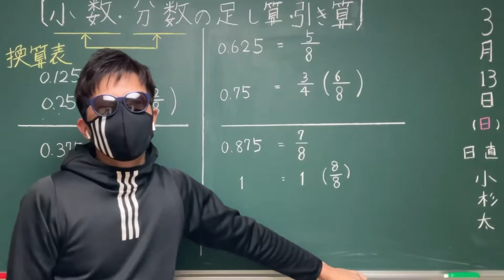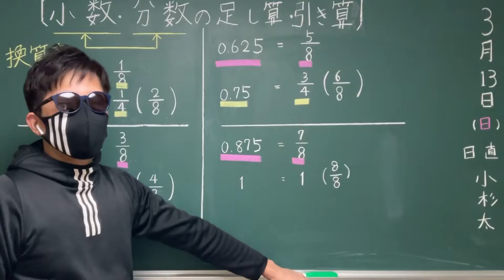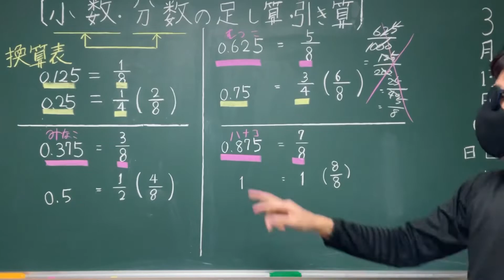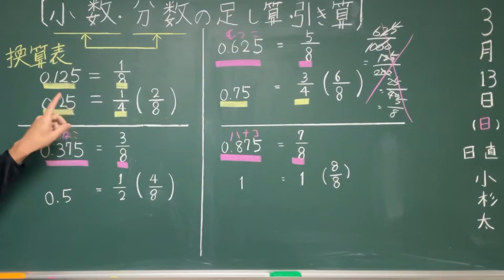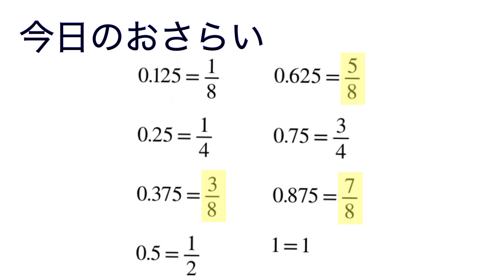小数・分数の足し算と引き算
「小数・分数の足し算と引き算」について解説します。